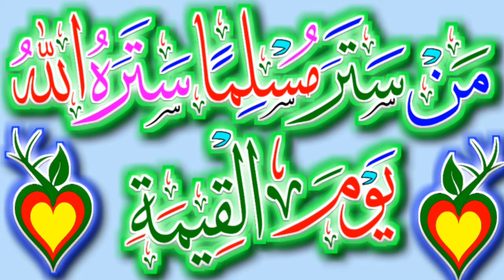من ستر مسلما ستره الله يوم القيمة